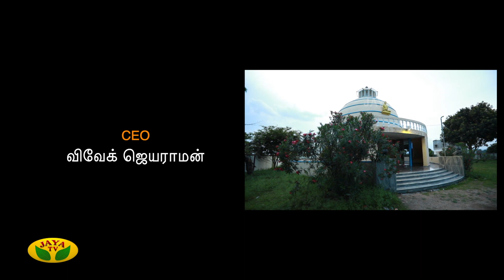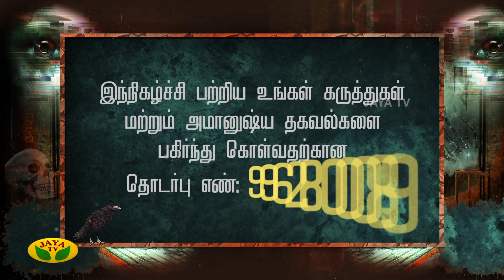காலங்களை வென்ற புத்தர்... | Mannil Ulavum Marmangal | Epi - 153 | JayaTv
Category Entertainment